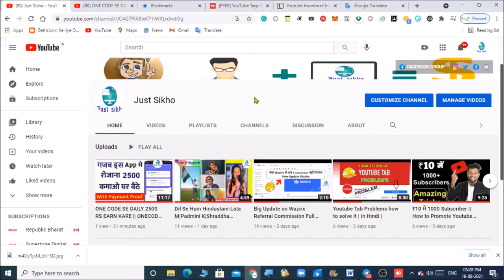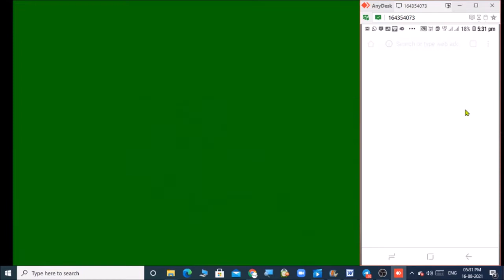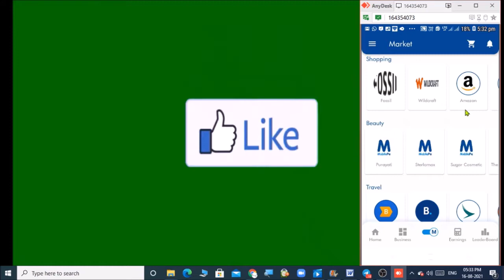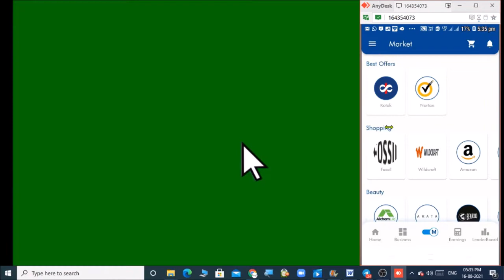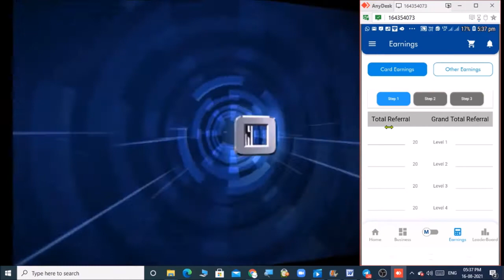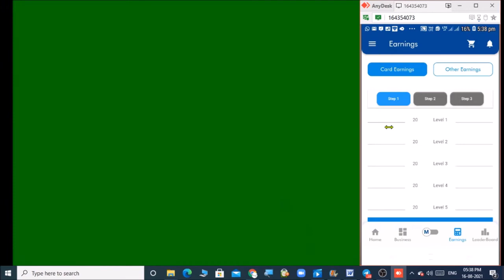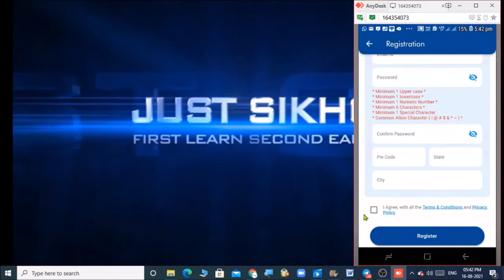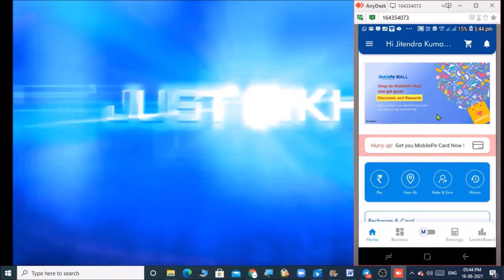mobilepe | mobilepe business plan hindi | mobile pe registration | mobilepe full kyc | mobilpe app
पेट्रोल पर 30% तक की सीधे बचत आप के खाते में भारत का सबसे Easy Earning App अभी Download करें  जिंदगी बदल देने वाला कंसेप्ट आज ही जॉइन करे बिलकुल फ्री और कमाई करें हर महीना लाखो में ।

n_IN&referrer=KOI783154
*Use my referrer code :
( KOI783154 )👈👈👈